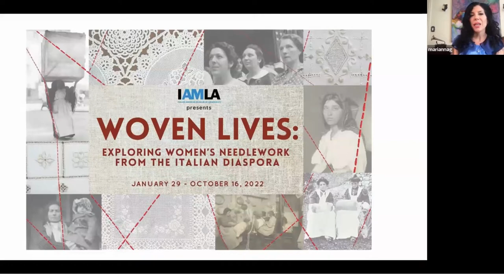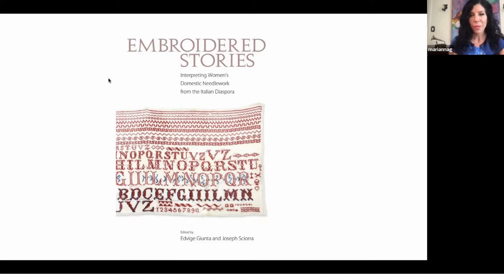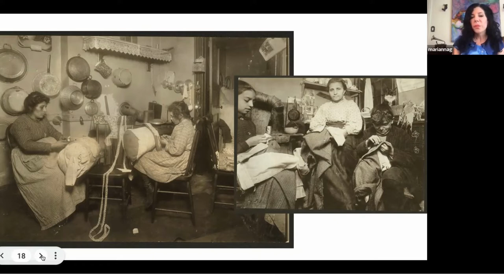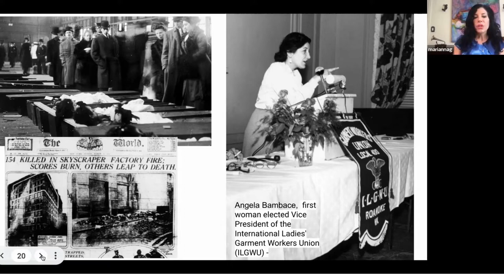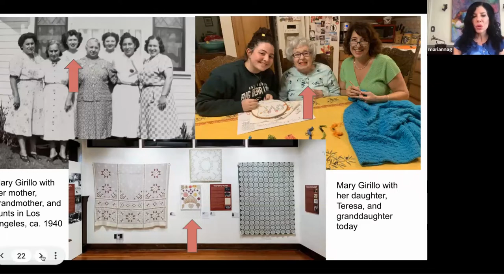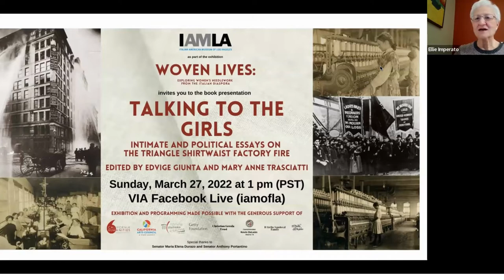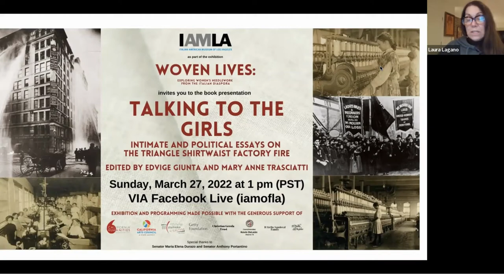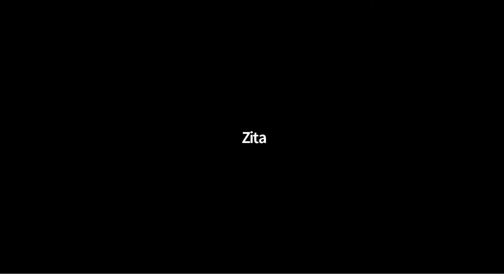NOIAW Virtual Program - Woven Lives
03/24/2022 - "Woven Lives: Exploring Women’s Needlework from the Italian Diaspora"

On Thursday, 03/24, NOIAW was joined by Marianna Gatto, Historian and Executive Director of the Italian American Museum of Los Angeles, exploring the museum’s latest temporary exhibition. This exhibit not only examines the significance of needlework in Italian American culture but also displays items ranging from the humble to the luxurious, items that were part of dowries and those that were fashioned for ceremonial and household use. Taken together, the needlework communicates the experiences, hopes, beliefs, and perspectives of the various generations of Italian American women who practiced the craft. Woven Lives illustrates how traditions survive, change, disappear, and reemerge in immigrant and transplanted communities and sheds greater light on the millions of Italian women who immigrated to the United States.

Learn more about the Italian American Museum of Los Angeles

Host: Maria Tamburri, NOIAW Chair